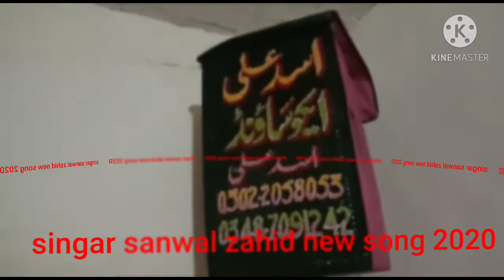Singar sanwal zahid 03075863578